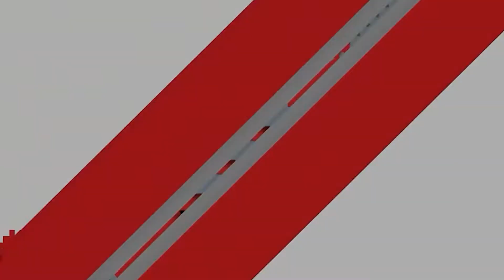Nesha Khor Shamim || নেশাখোর শামীম || Comedian Shamim Special || Drama Clip || Vista Tv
Drama : Nesha Khor Shamim .
Story & Direction : Nur MD Kamrul Islam .
Cast : ( (( Shamim Ahamed , Riya Moni , Nurnaher Parvin , Mannan , Kamrul , Dalim Dhaly,  Etc .) ))
Edit & Color : Apurvo .
Makeup : Labo Da .
Light : Hirdoy Hossin .
Producer By : S M Monucheher Iqbal .
Produced By : Vista Dream's Unlimited .

COPYRIGHTDISCLAIMER